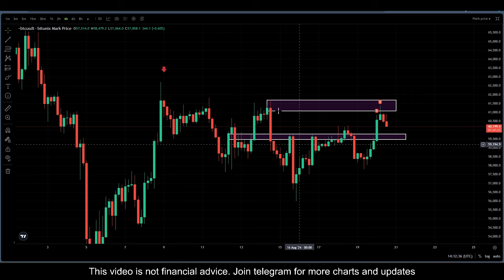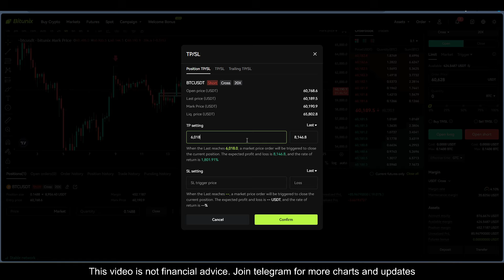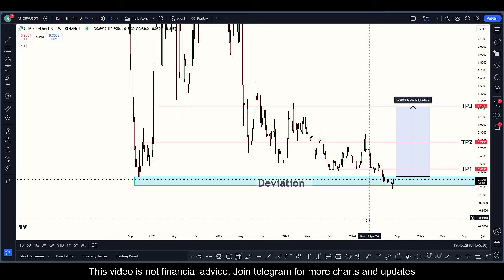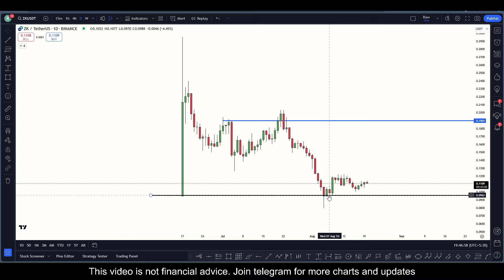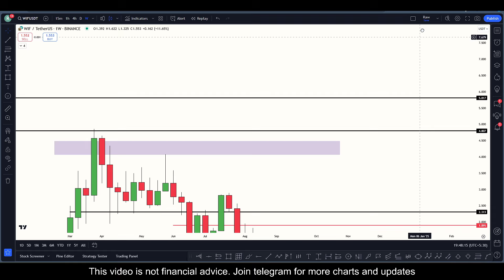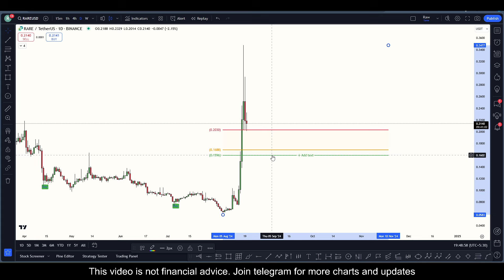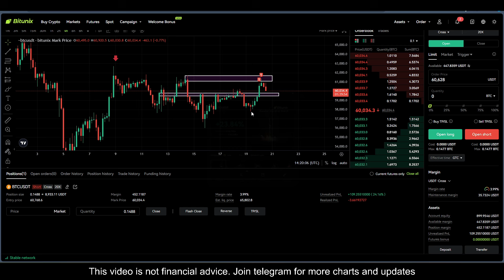MATIC Crypto Price Prediction, AAVE Coin, RARE, AUCTION, WIF, FETCH, ZK, CRV Best Coins to Buy Here🚀